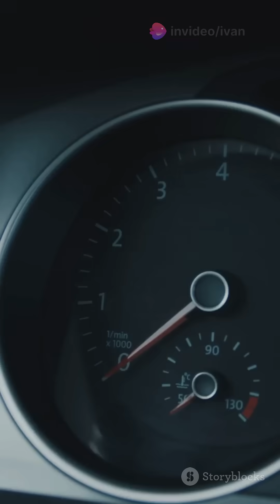From Sky to Road: Saab's Engineering Marvels!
Discover the incredible connection between aviation and automotive excellence in "From Sky to Road: Saab's Engineering Marvels!" In this captivating video, we delve into the world of Saab, showcasing the iconic Saab 35 Draken fighter jet and how its advanced technology translates into their remarkable cars. Experience the extraordinary aerodynamic design, safety features like the dual diagonal braking system, and the structural strength inspired by aircraft engineering.

Join us as we highlight Saab's commitment to innovation and safety, ensuring every ride is as thrilling as a flight in the skies.

OUTLINE:

00:00:00 From Sky to Road: Saab's Engineering Marvels!